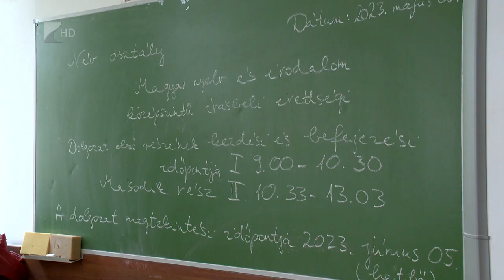Elkezdődött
Lázár Ervin, Petőfi Sándor és Tóth Árpád művei is szerepeltek az írásbeli magyar nyelv és irodalom vizsgán. Ma kezdődött el az idei érettségi vizsgaidőszak. Országosan több mint 72 ezren vizsgáztak ma középszinten, emelt szintű vizsgát pedig több mint 1700-an tettek. Stábunk a nyírbátori Báthory István Katolikus Gimnáziumban járt, ahol 70 végzős diák érettségizik.